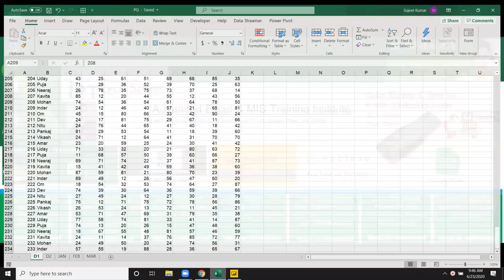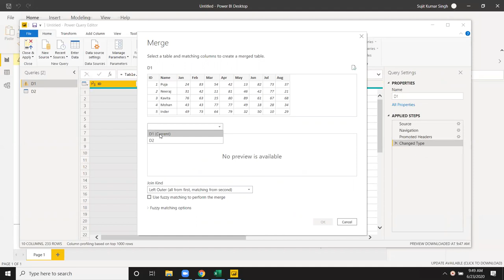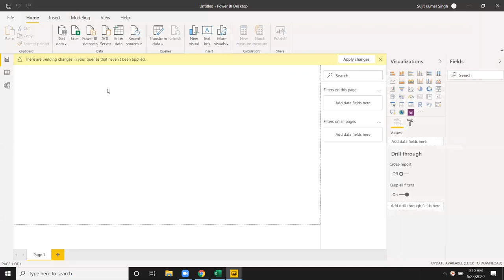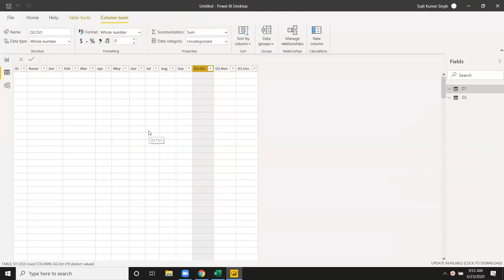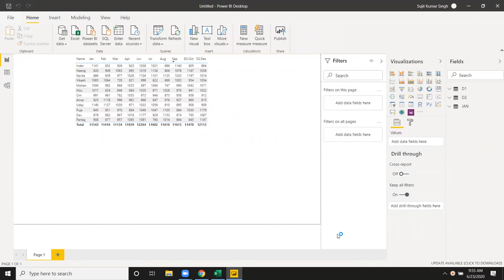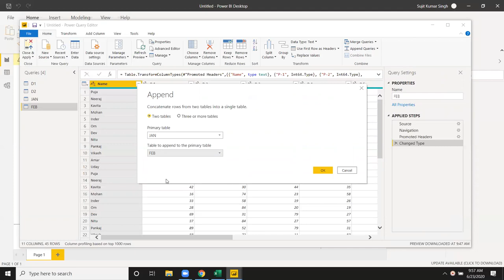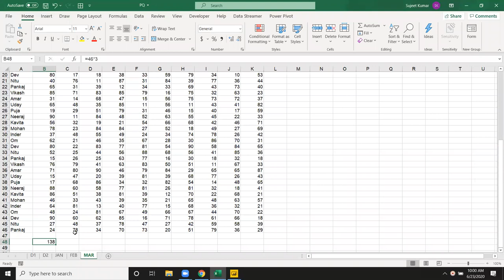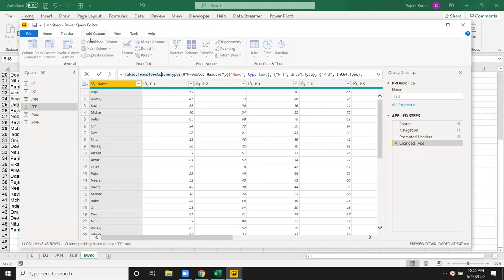Power BI - Power Query Marge and Apend Multiple Data in One Data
Advanced Excel Training Center  - Powerbi.Microsoft.com

power bi beginners tutorial,
power bi by pavan lalwani,
power bi bookmarks selections and toggles,
power bi by tutorials point,
power bi datab,
power bi certification,
power bi course,
power bi complete tutorial,
power bi cartoon,
power bi charts,
power bi certification exam 70-778,
power bi custom visuals,
power bi classes,
c'est quoi power bi,
power bi desktop,
power bi dax tutorial,
power bi dashboard examples,
power bi dax functions with examples,
power bi desktop tutorial for beginners,
power bi data modeling,
big d power,
dcalendario power bi,
power bi edureka,
power bi embedded,
power bi excel,
power bi embedded tutorial,
power bi examples,
power bi excel data source,
power bi excel dashboard,
power bi embedded azure service,
e power bike,
e power biggs,
e power biggs toccata and fugue in d minor,
e power biggs bach great organ favorites,
e power biggs passacaglia and fugue in c minor,
e power biggs pedal harpsichord,
e power biggs bach,
e power biggs scott joplin,
power bi for beginners,
power bi full course in hindi,
power bi filters,
power bi free,
power bi full course in telugu,
power bi forecasting,
power bi for data science,
power bi f,
gebrak bintang power f,
power bi gateway,
power bi guru,
power bi guy in a cube,
power bi gateway tutorial,
power bi group by,
power bi gateway configuration,
power bi gantt chart,
power bi gauge,
power griz big g,
g-power g8m biturbo,
g power linear bivariate regression,
bmw m8 g-power biturbo,
power bi hindi,
power bi hindi tutorial,
power bi hierarchy,
power bi hr dashboard,
power bi hands on exercises,
power bi heatmap,
power bi hierarchy slicer,
power bi how to create a dashboard,
h power bike,
h power bike bd,
h power bike review,
h power bike 2020,
h power bike in bangladesh,
h power bike price in bd,
h power bike bd 2020,
h power bike price in bangladesh 2019,
power bi in hindi,
power bi in telugu,
power bi intellipaat,
power bi introduction,
power bi installation,
power bi in tamil,
power bi interview questions for experienced professionals,
i got power justin bieber,
power bi jobs,
power bi june 2020,
power bi json,
power bi job opportunities in india,
power bi jobs in india,
power bi jira,
power bi joining two tables,
power bi jobs in bangalore,
power bi kpi,
power bi krish naik,
power bi ki kahani,
power bi key influencers,
power bi kya hai,
power bi kpi dashboard,
power bi kpi visualisation,
power bi key influencers visual,
power bi k means clustering,
bill power k s makhan,
power bi live,
power bi latest update,
power bi learning,
power bi live projects,
power bi navigation menu,
power bi navigation,
power bi new measure,
power bi new updates,
power bi navigation between pages,
power bi naresh technologies,
power bi new features 2020,
top n power bi,
power bi desktop introduction #4,
power bi aula 4,
power bi capitulo 41,
power bi teil 4,
kings of power 4 billion percent,
power bi in 4 hours,
power of bismillah 4,
aula 4 power bi,
bikin power 4 channel,
power bi 4,
power bi 5 minutes,
power bi 503 service unavailable,
power bi 5 day moving average,
power bi refresh every 5 minutes,
top 5 power bi,
sage 50 power bi,
power bi top 5 filter,
power bi rank top 5,
top 5 power bi filter,
power bi in 5 minutes,
power 5 biz,
power ranger 5 bintang keadilan,
5 tips power bi,
power bi 60 minutes,
power bi 6 month rolling average,
power bi 6 month average,
power bi in 60 seconds,
power bi angular 6 example,
power bi last 6 months,
power bi 6 horas,
power bi capitulo 6,
big hero 6 power rangers,
big hero 6 power,
big hero 6 power rangers opening,
power season 6 2 bit,
power bi 70-778 certification,
power bi 70-778,
power bi 7 tricks,
power bi 70-778 exam dumps,
power bi 778 certification,
power bi 7 day rolling average,
power bi windows 7,
power iso windows 7 32 bit,
power bi capitulo 7,
7 formulas power bi,
power bi 7,
power bi para windows 7,
power bi 80/20,
power bi 80/20 rule,
power bi pareto 80/20,
power bi 8 dicas,
power bi capitulo 8,
8 bitryan power drill massacre,
8 bit power,
brain power 8 bit drummer,
8 bit star power,
power rangers 8 bit themes,
brain power 8 bit,
power of love 8 bit,
8 bit music power,
power bi 95th percentile,
power bi 9expert,
power bi kurs (1/9),
tv9 power bill,
power bi capitulo 9